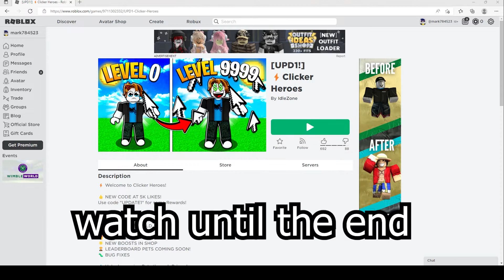2022 ALL SECRET CODES Roblox [UPD1!] ⚡Clicker Heroes, NEW CODES, ALL WORKING CODES